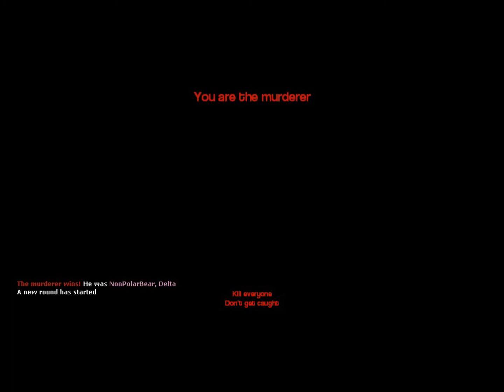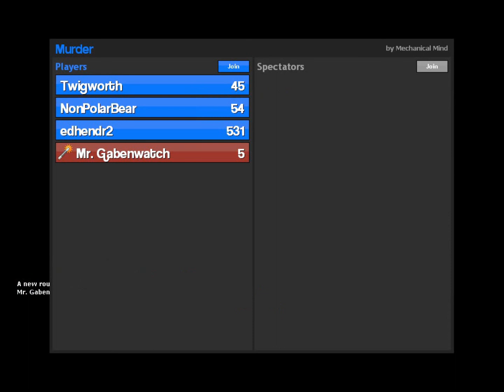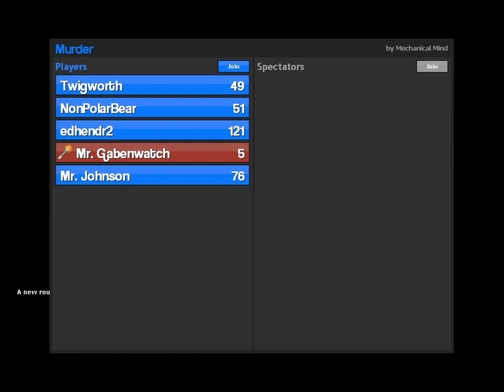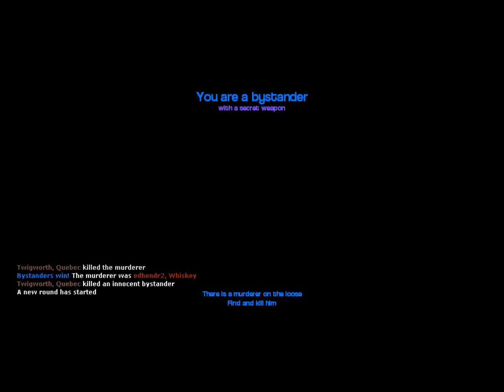Gmod Murder W/ Friends #1: McDonald's Massacre!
My friends and I finally got to record murder! Only 3 parts but it's a start. We play on the murder McDonalds map. Amnesia is almost finished and I've got lots of plans after I finish these short series. Enjoy!

Friends: Cameron, Preston, Josh, Ethan.